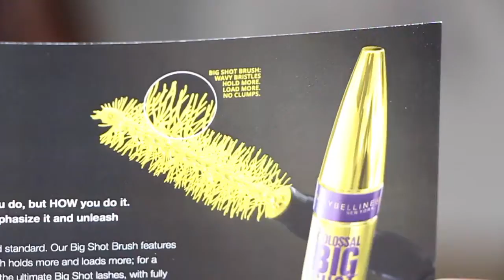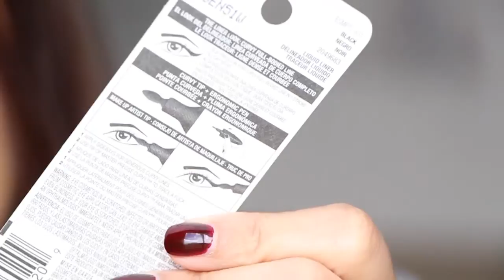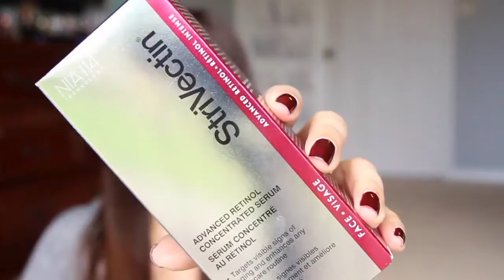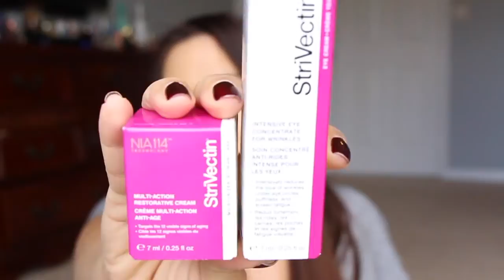What's in the mail